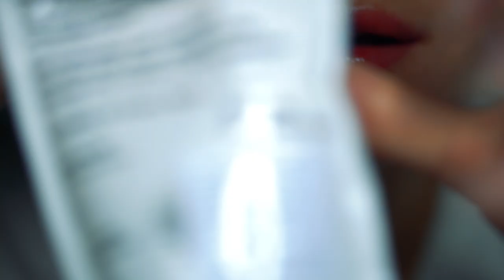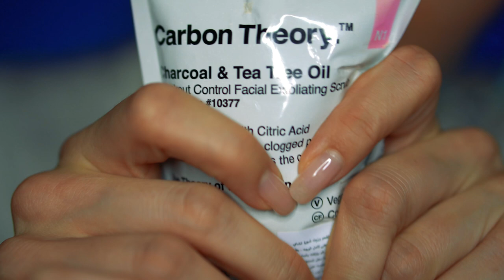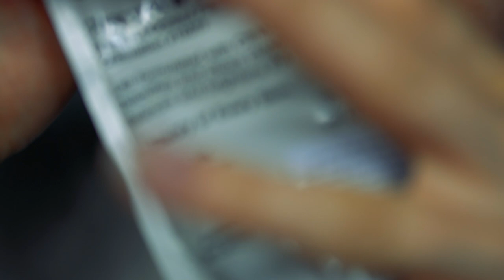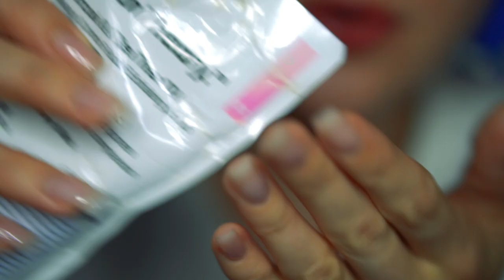ASMR ~ Skincare & Face Massage ~ Lotion, Layered Sounds, Personal Attention, Massaging Your Face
Just sit back and relax today's Skincare with Face Massage tingles.  I hope you enjoy!

Watch the option you like the most or enjoy the extended Face massage video:
00:00 No background music
20:29 With ambient background music

I appreciate all of your support and kind donations towards helping out our channel develop and grow.

🌀 Important Notice:
*This video is created for relaxation, entertainment and ASMR purposes only. It cannot replace medication or professional treatement.*

Much love!